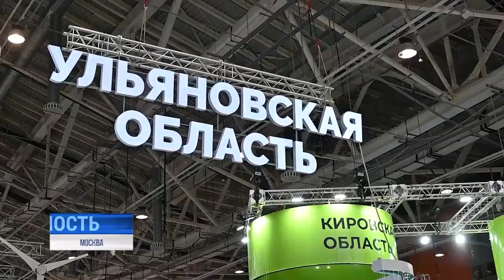День Ульяновской области: на выставке-форуме «Россия» регион показал лучшие достижения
День Ульяновской области на выставке "Россия" наступил! В церемонии торжественного открытия приняли участие Алексей Русских, зампред федерального правительства Дмитрий Чернышенко, полпред президента в ПФО Игорь Комаров.

73 региону достался 75 павильон, но такая чехарда с цифрами не мешает гостям выставки находить искомое - "Пойдём посмотрим на кабину ИЛа" - дети зовут взрослых туда, где максимально интересно. Попутно авиации представляем и другие знаковые производства, а так же региональные красоты и этнические богатства самой многонациональной территории Поволжья.⠀⠀⠀⠀⠀